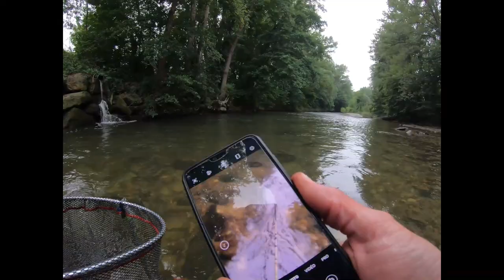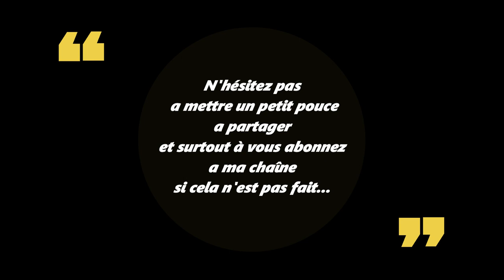Sur l'Aude !!! acte 2. Une matinée de partage avec l'un de mes amis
Montage video avec